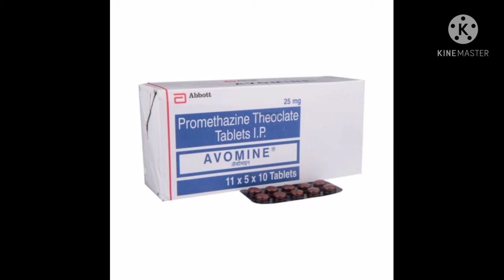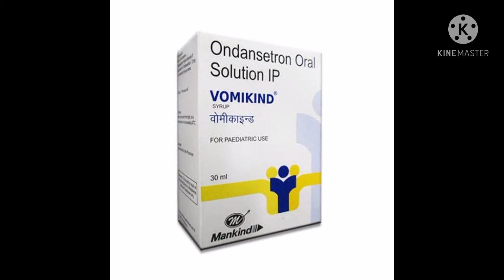Dog🐕वोमेटिंग उल्टी करेतो क्या करे pashu upchar animals dog vomiting animal treatment#pets#pet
animal treatment hindi Dog को वोमेटिंगउल्टी हो तो क्या करे🐕🐕
only solution
Dog🐕वोमेटिंग उल्टी करेतो क्या करे onlysolution animals dog vomiting animal treatment#pets#pet